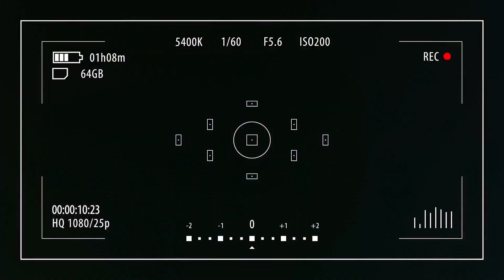Fol Shqip Show - Promo 05.02.2022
Fol Shqip ‘’Show’’ është emisioni i parë dhe i vetëm nga Diaspora Shqiptare, me seli në Zvicër. Ky emision është shumë i rëndësishëm për diasporën shqiptare dhe shumë i veçantë! Përmes këtij emisioni synojmë të promovojmë vlerat, sukseset, dhe integrimet e të gjithë shqiptarëve në diasporë!
Po ashtu përmes këtij formati do tregojmë më së miri veten në Diasporë, që jemi popull, punëtor, bashkëjetues, të mirë integruar dhe falënderues për hapësirat dhe mundësitë që na janë dhënë si komunitet shqiptar.

Emisioni "Fol Shqip" Show ofronë program argëtues dhe promovues për shikuesit.
FolShqip Show tanimë ka treguar që është emisioni më i shikuar dhe i dashur për familjet shqiptare në Diasporë edhe në vendlindje.

Të gjithë ata që kanë diçka për të rrëfyer ose për të motivuar me suksese të ndryshme mund të bëhen pjesë e emisionit.

FolShqip Show realizohet në Zvicer! Dhe është produkt i firmës
ERS Productions GmbH.

 “Fol Shqip”Show transmetohet c’do te shtunë në 20:30  në Rtv21 Kosovë/Rtv21 Maqedoni Veriore